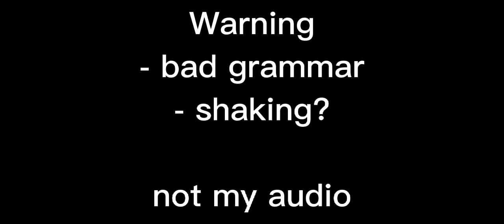Arabian nights // not my audio // not original // Harry potter au